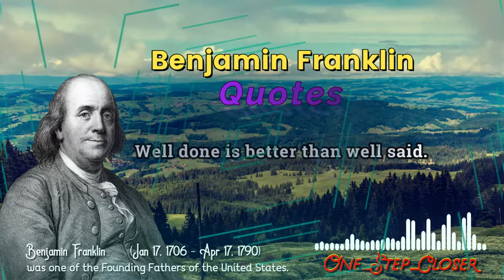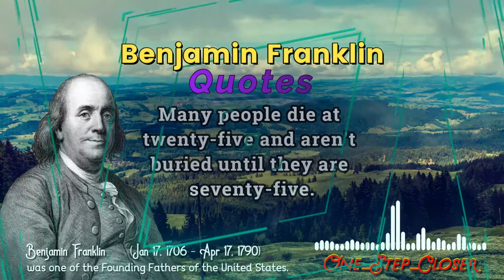The Best Quotes with Music | One Step Closer | Romantic | YouTube Audio Library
Enjoy with TThe Best Quotes with Music | One Step Closer | Romantic | YouTube Audio Library | Music Track available to use now, but please help us by subscribing, Like, Share and leave comments
Benjamin Franklin (Jan 17, 1706 - Apr 17, 1790)
was one of the Founding Fathers of the United States.

Well done is better than well said.

When you are finished changing, you're finished.

Those things that hurt, instruct.

Many people die at twenty-five and aren't buried until they are seventy-five.
Thank to
✅  Music from Aakash Gandhi_YouTube Audio Library